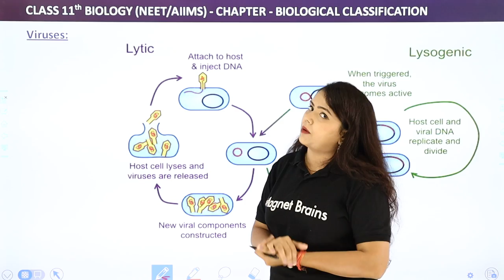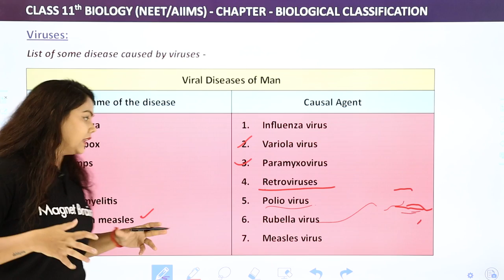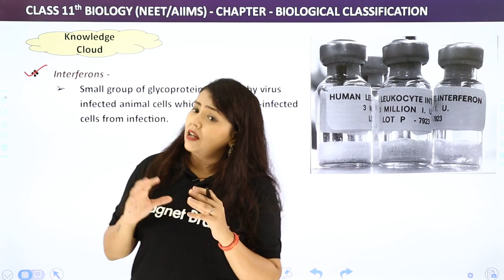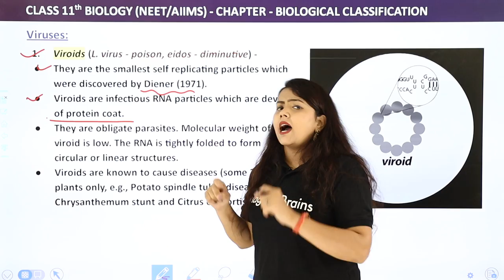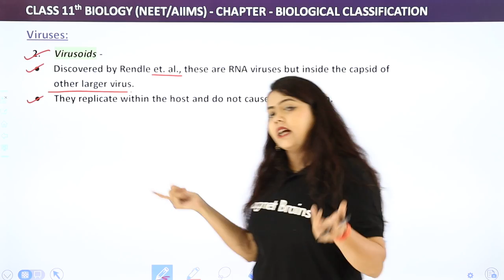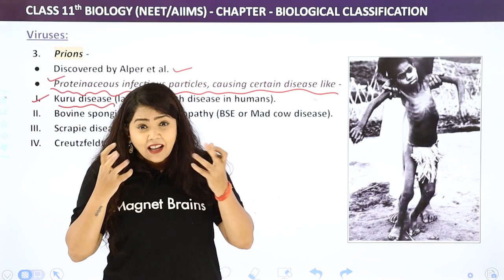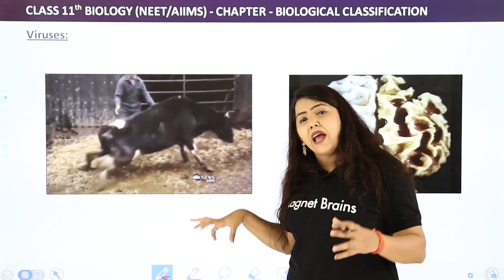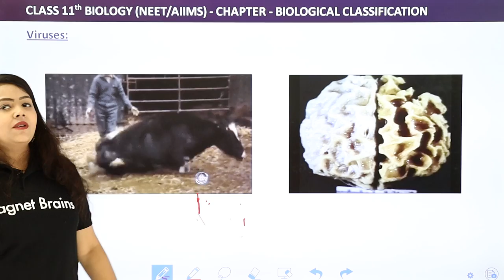Viroids, Virusoids and Prions - Biological Classification | Class 11 Biology Chapter 2 | NCERT/CBSE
✔️ Class:11th
✔️ Subject: Biology
✔️ Chapter: Biological Classification
✔️ Topic Name: Viroids, Virusoids and Prions